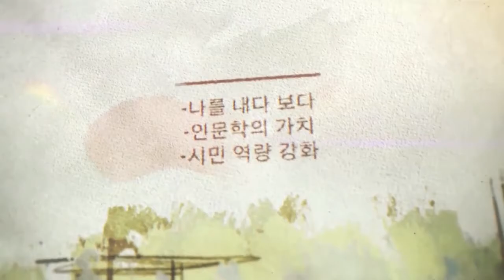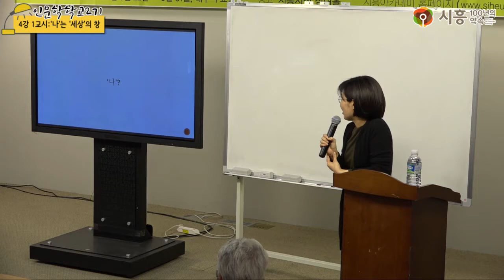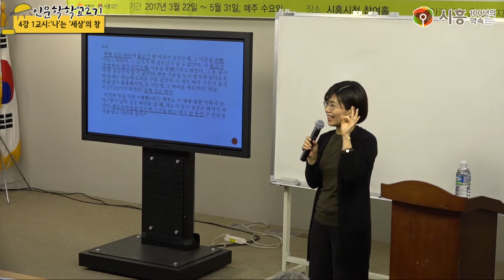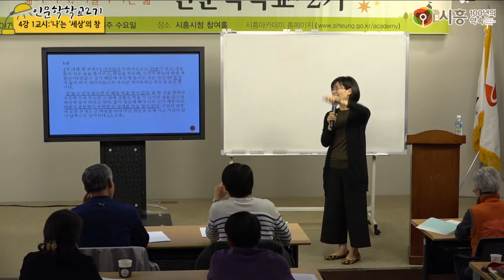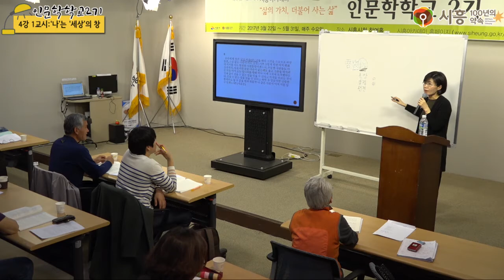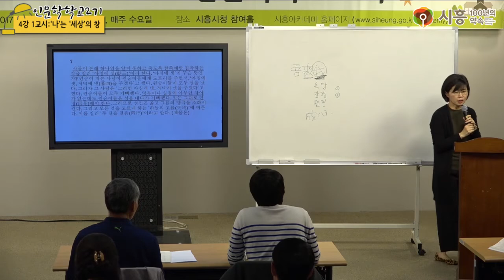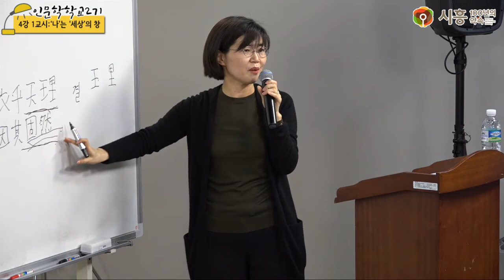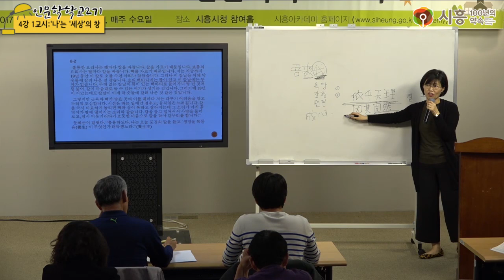[시흥아카데미] 인문학학교2기 4강1교시 「나는 세상의 창」 - 박영미(한양대철학과교수)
[시흥아카데미] 인문학학교2기 4강1교시 「’나’는’세상’의 창」

강의명 : 인문학학교2기 4강 1교시

내 용 : ‘나’는 ‘세상’의 창

강 사 : 박영미 (한양대철학과교수)

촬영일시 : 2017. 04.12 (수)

■ 학교장 : 우기동 (경희대 후마니타스 교수)

■ 촬영 : 김수정(시민VJ)

■ 편집 : 김수정(시민VJ)

■ 제작 : 시흥시